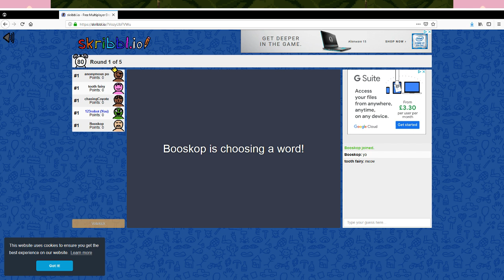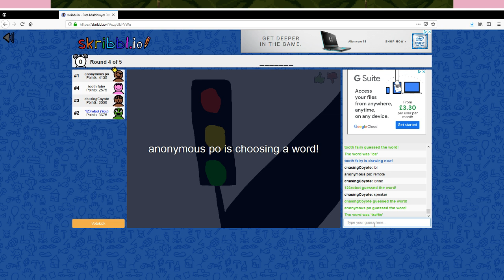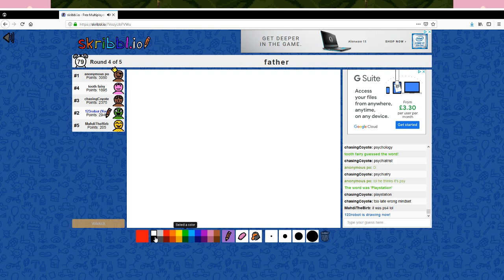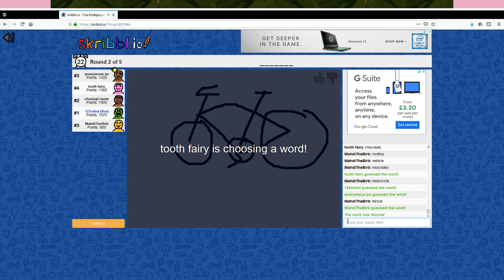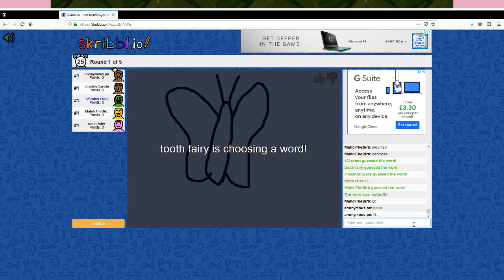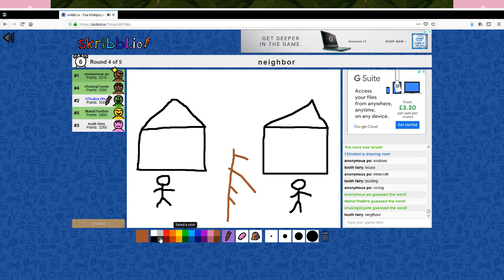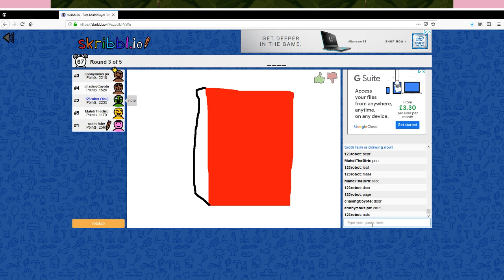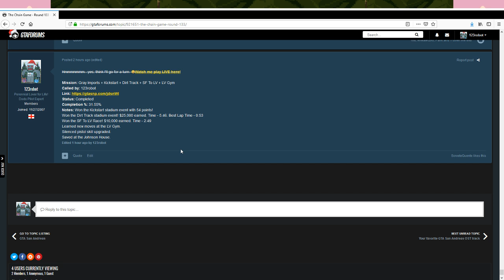Robot Plays Random Stuff! #10 - Skribbl! (PART 1)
Taking a turn in one of the chain games on GTAForums!

If you're wondering what the chain game is, here's the gist of it - basically, a bunch of people take turns making a bit of progress in one save over time until they reach 100%. It's a lot of fun! If you're interested in participating, below are links to the latest rounds of the III, VC, SA, and IV chain games with more info on how it works - we'd really love to see more players! :)

You will also find that other Chain Game Players stream their turns regularly too! Below are some links to them so you can watch them if they're taking turns: